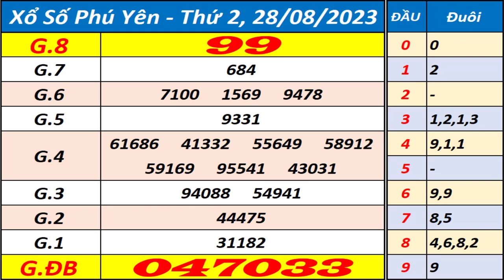Xổ số Phú Yên ngày 28 tháng 8 - XSPY - KQXSPY - SXPY - Xổ số kiến thiết Phú Yên hôm nay